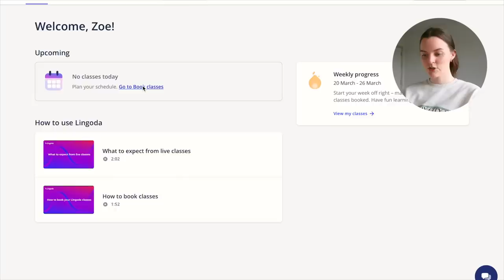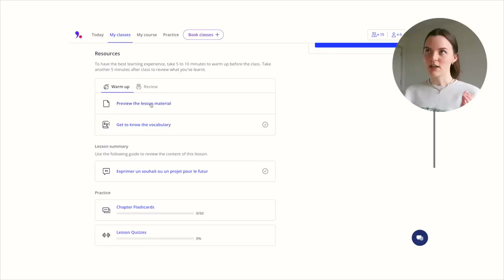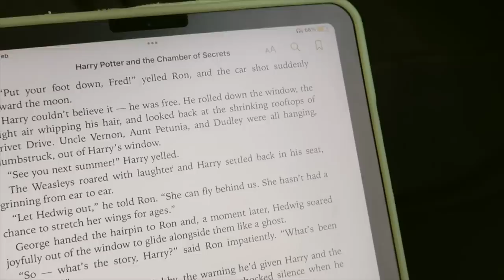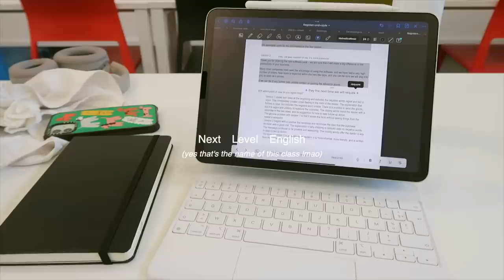UNI VLOG 🎧 assignments, new iPad keyboard, & pack with me for Rome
🤍Enter the Lingoda Language Sprint challenge and stay motivated and committed to your languague learning goals!

𝐅𝐀𝐐🌙
𝐄𝐝𝐢𝐭𝐢𝐧𝐠 𝐬𝐨𝐟𝐭𝐰𝐚𝐫𝐞: Final Cut Pro
𝐅𝐢𝐥𝐦 𝐞𝐪𝐮𝐢𝐩𝐦𝐞𝐧𝐭:
𝐇𝐨𝐰 𝐨𝐥𝐝 𝐚𝐫𝐞 𝐲𝐨𝐮? i'm 20 years old and live in Belgium, Europe!